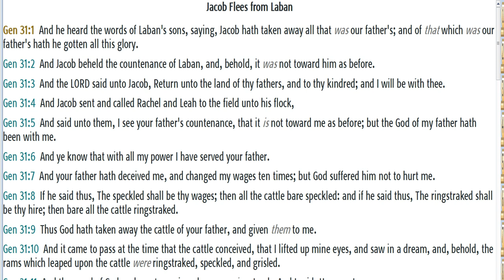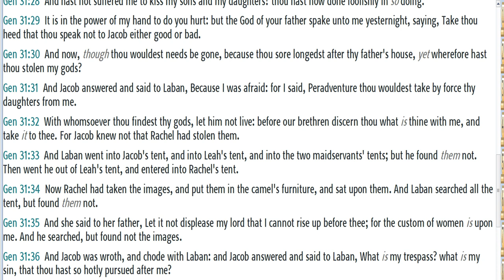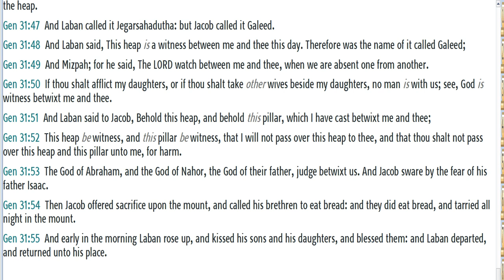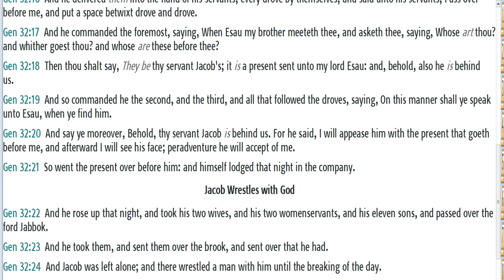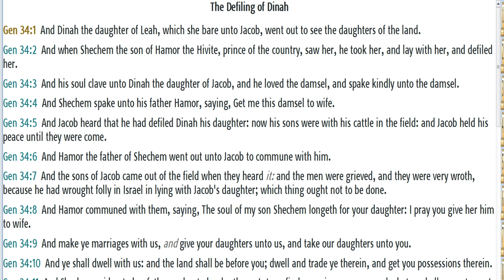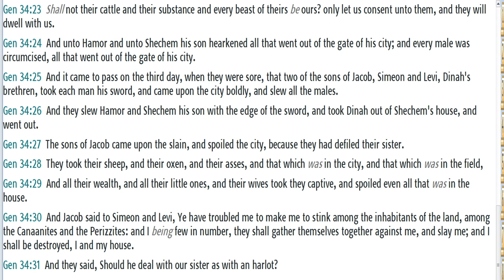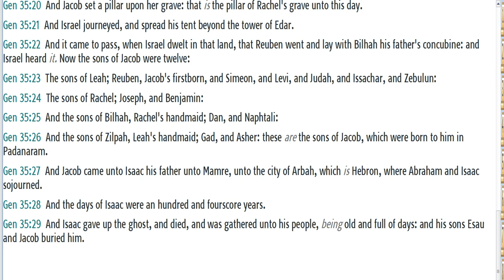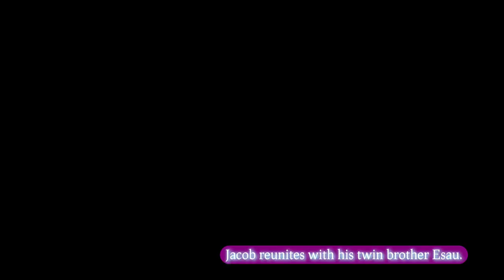January 5, 2023-Genesis Chapters 31-35-Read By Lina Alberto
7 Reasons Why the Pretribulation Rapture is a Biblical Necessity